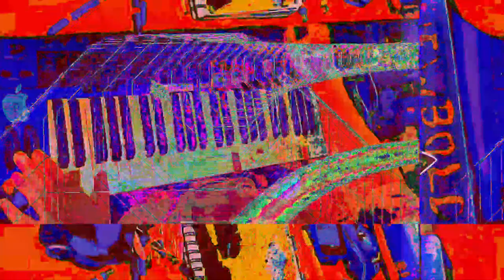[EPILEPSY WARNING] Movie 23 05 18 20h04m03s